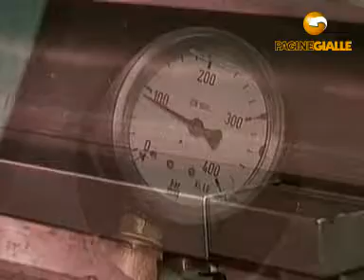PANZER srl TORINO (TORINO)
Panzer è un'azienda artigiana che si occupa di sicurezza meccanica dal 1956 aggiornando continuamente le proprie tecniche e i materiali per garantire al cliente prodotti sempre all'avanguardia. È specializzata nella costruzione e installazione di porte corazzate ad uno o a due battenti, con rivestimenti uguali ai modelli condominiali oppure con il recupero e restauro dei rivestimenti in legno esistenti; porte, serramenti e finestre speciali con vetri antisfondamento; tapparelle, persiane, cancelli, grate, porte da garage. È in grado di fornire una vasta gamma di casseforti murali, casseforti a pavimento di ogni misura e grado delle norme ANIA e dei livelli europei, nonché tutti i tipi di armadi blindati per contenere documenti, armi, apparecchiature per video registrazione, atermici e ignifughi per supporti magnetici e cartacei.